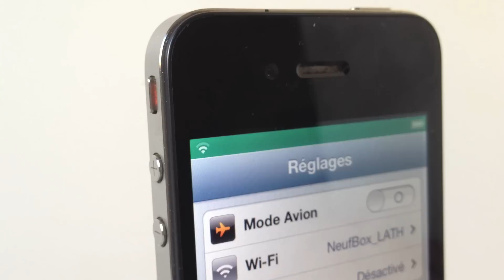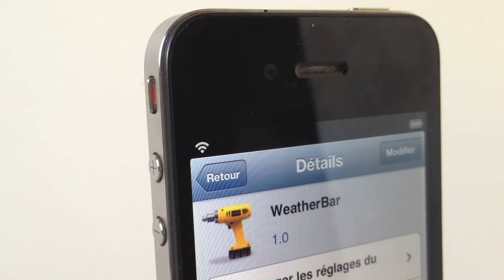WeatherBar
Voici comment modifier la couleur de la barre de status en fonction de la température extérieure.

Nom: WeatherBar
Prix: Gratuit
Source: ModMyi
Auteur: rud0lf77